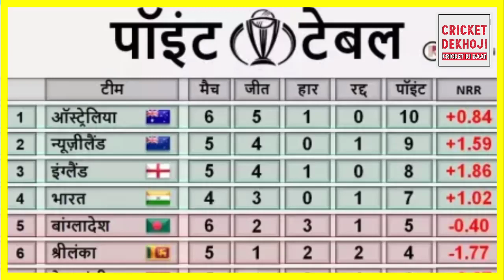ऑस्ट्रेलिया ने बांग्लादेश को हराने के बाद पॉइंट्स टेबल में बड़ा बदलाव, भारतीय टीम को लगा बड़ा झटका